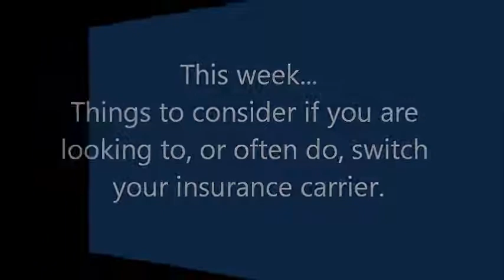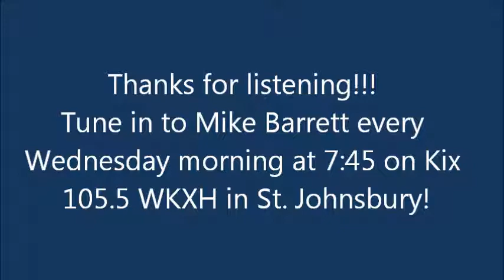"Good Policies" | March 7, 2018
If you are thinking of, or often do, switch your insurance, here are some things to consider.